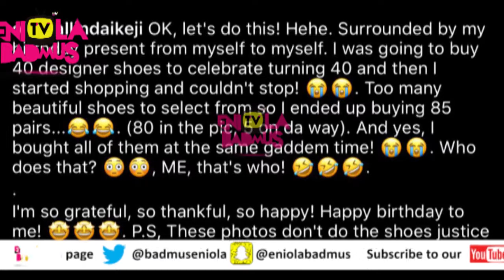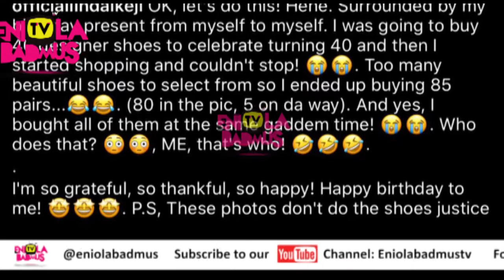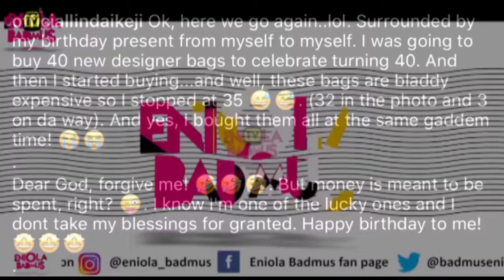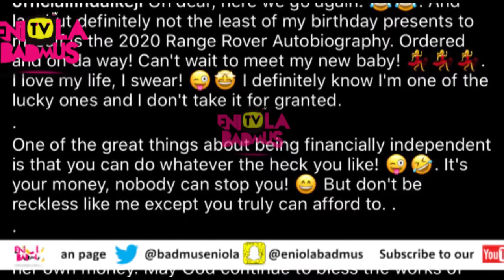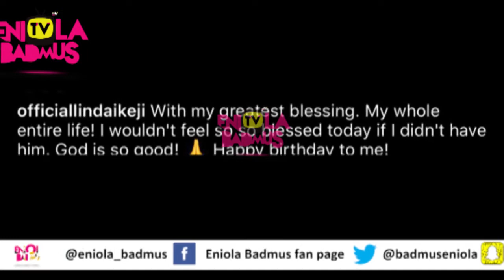NAIJA RICHEST BLOGGER LINDA IKEJI CELEBRATES BIRTHDAY WITH 85 PAIRS OF SHOES&THIRTY-FIVE HAND BAGS